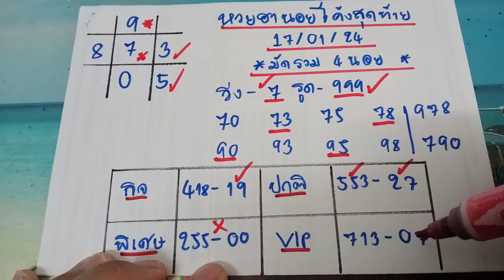🇻🇳ฮานอยโค้งสุดท้าย ฮานอยวันนี้ วันที่ 18 มกราคม 2567